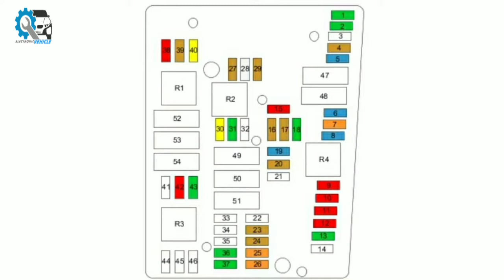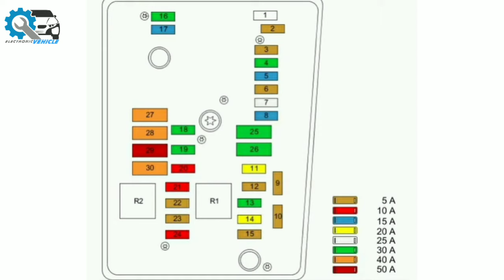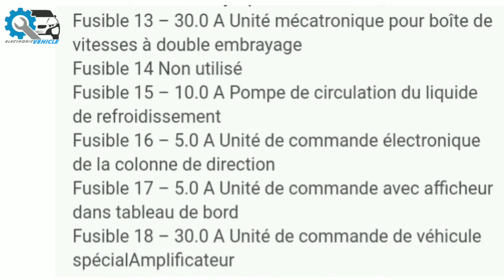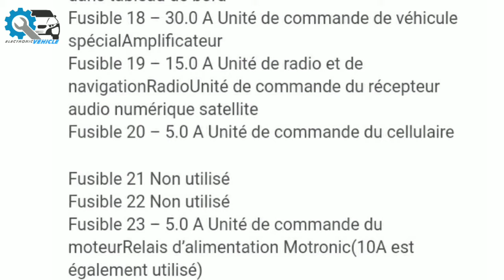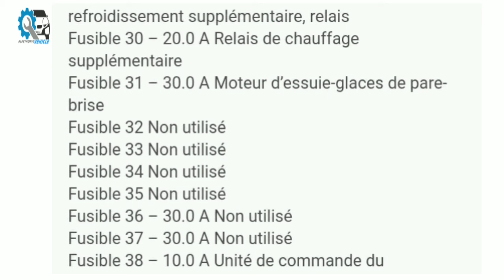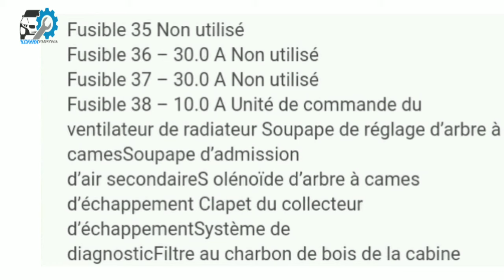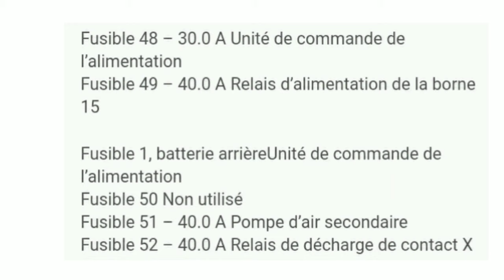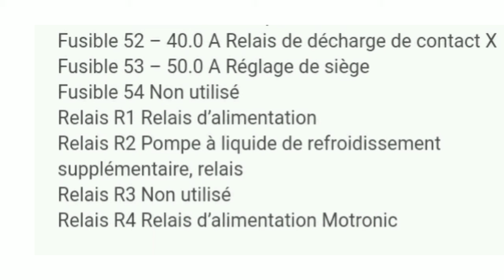les Fusibles et relais Golf 5 2007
golf5
fusible golf5
relais golf 5
fusible AC
fusible centralisè
fusible vitre electrique
fusible phare
fusiblecode
fusible cligniotant
fusible abs
fusible airbag